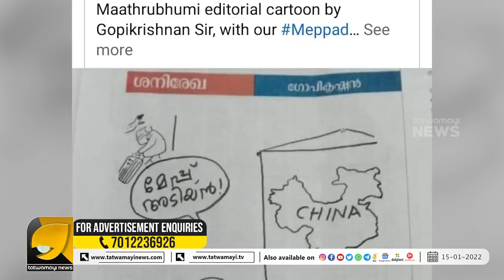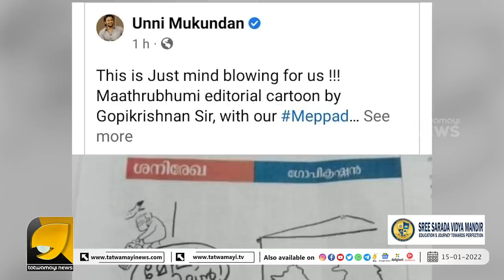സ്വന്തമായി നിർമിച്ച സിനിമ റിലീസ് ആയി രണ്ടാം ദിനം കമ്മികളെ തേച്ചൊട്ടിച്ചു ഉണ്ണിമുകുന്ദൻ | UNNI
ഉണ്ണിമുകുന്ദൻറെ ധൈര്യത്തിന് മുന്നിൽ കൈയ്യടിച്ച് സോഷ്യൽ മീഡിയ തല കുനിച്ച് പൃഥ്വിരാജ് | UNNI MUKUNDAN